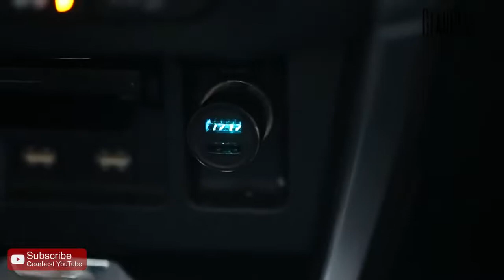Xiaomi Car Charger ROIDMI 3S w Bluetooth Music Function GearBest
Description:
ROIDMI 3S Bluetooth Car Charger will provide more convenience for your driving journey. First, 3.4A output ensures fast charge speed for your electronic devices, then the Bluetooth MP3 player function supports you enjoy your favorite music on the way, what's more, it will not be disturbed by the incoming calls, you can get hands-free call via this devices as well. What's more, the voltage display makes you get known the battery condition as well, safer for driving.

Main Features:
Adapted for all cars and phones:
● With metal elastic design, almost adapted for all cars, do not worry that adapted for different sizes of car cigarette lighters, suit for iPhone, Samsung, Huawei and other smartphones
Music MP3 player and charging:
● Listening music and charging at the same time, can listen to music from car stereo after connecting with phones via Bluetooth ( adjust the FM to 96.4MHz, can switch it as actual situation ), play music online or offline automatically
● Dual USB ports 5V 2.4A can charge for two devices at the same time, single max output 3.4A
Be safe for driving, battery voltage detection:
● When car voltage is abnormal, the red warning light of ROIDMI 3S will keep flashing and it will produce alarm sound, meanwhile, phone data of APP will synchronously display it, double reminding, be safe for driving
Smaller design but multi-functions:
● Music player / FM transmitter / car charge / battery monitor for car / GPS navigation broadcast / APP smart remote

For the most popular deals on Gearbest,